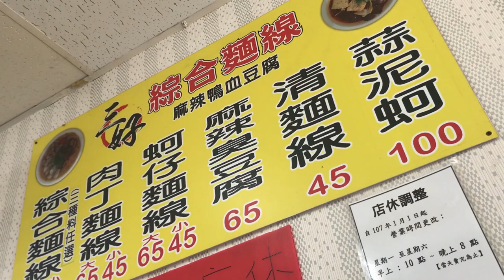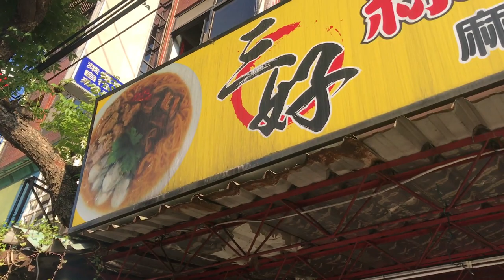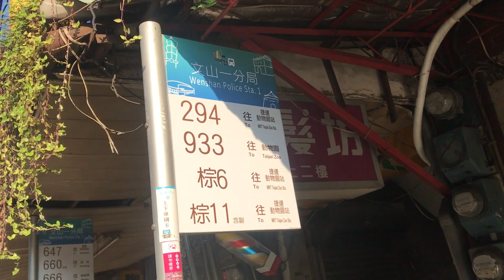台灣美食🇹🇼日本留學生🇯🇵愛吃大腸麵線(大)65台幣/清麵線45台幣 台北市木柵有非常好吃的麵線 三好綜合麵線 （文山區）加特製辣椒🌶️ 隠れ家！麺線激ウマ店！台北の郊外/ 木柵★4.6 (194)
【三好綜合麵線】Google Maps ★4.6 (194)
📍台北市文山區木柵路二段174號
⏰ 10:00-20:00
禮拜天：公休
🚉文山分局一 Wenshan Police Station 1

東西真的好吃
這間算是木柵最好吃的麵線了！
料超多！很夠味！

相機： Panasonic Lumix GH4＋CANON EOS 60D
喜歡：喝酒、美食、旅遊、看小說（森博嗣、村上春樹）